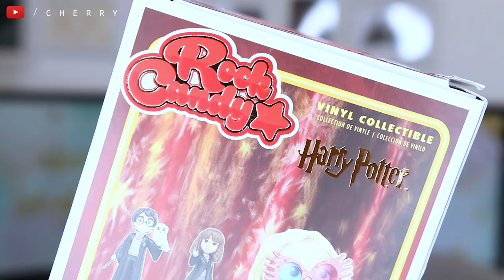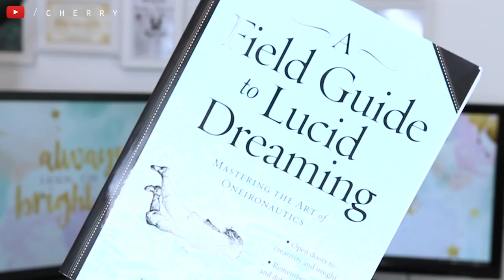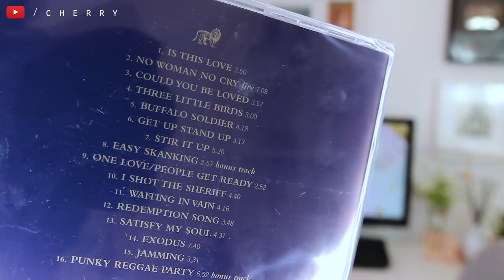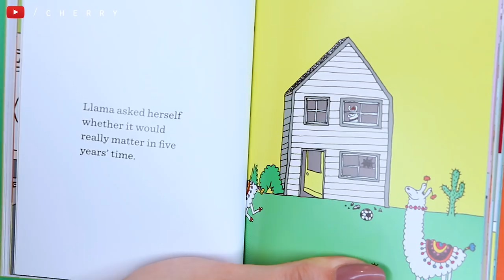WHAT I GOT FOR MY BIRTHDAY 2018 | Cherry Wallis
Hello! Be sure to join in the discussion down below! Did you like what I got for my birthday this year?

♡ EQUIPMENT ♡
Camera: Canon 600D
Lens: Sigma 18 - 35mm
Microphone: RØDE Videomic Pro
Editing software: Adobe Premiere Pro CS6